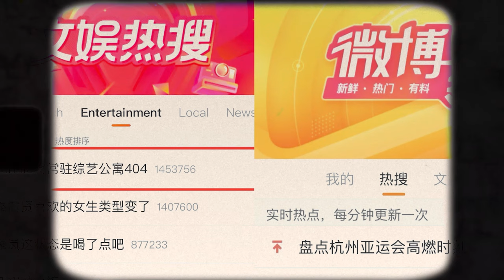BLACKPINK's Jennie Is Appearing On A TV Show!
🔥 Jennie's Latest Announcement Is A Game-Changer! 🔥

Get ready for a rollercoaster of excitement as the K-pop sensation, Jennie from Blackpink, drops some MAJOR news on this electrifying October 5th! Brace yourselves, folks, because this video spills all the tea on Jennie's newest venture – the variety program "Apartment 404" on tvN!

But hold onto your seats because it's not just any show; it's crafted by the creative genius PD Jeong Cheol-min, who's previously teamed up with Jennie on "Village Survival, the Eight." Trust us; you won't want to miss this dynamic duo in action!

PD Jeong Cheol-min has a knack for creating captivating "mission" programs, and "Apartment 404" is poised to showcase his distinctive style like never before.

And the hype? It's off the charts! The mere mention of Jennie's participation has set social media ablaze, with the hashtag Jennie trending on Weibo's Hot Search, and entertainment search rankings soaring to the top!

But wait, there's more! The reunion of Jennie and Yoo Jae-suk, after five long years, is bound to bring a breath of fresh air to the show. Can you imagine the magic they'll create together?

And there's a bonus treat! Joining Jennie on "Apartment 404" are two stars from "Moving," Lee Jung Ha and Cha Tae Hyun, making it an all-star lineup like no other. Hosted by Yoo Jae Suk, Cha Taehyun, Lee Jung Ha, and our beloved Jennie, this show is set to rock your world in the first half of 2024.

Jennie's reaction to this news? Priceless! She couldn't contain her excitement, fresh from the Chanel Paris Fashion Week. Watch as she blushes and covers her face when reporters break the thrilling news – she's just too adorable!

But that's not all, folks! YG Entertainment has dropped a visually stunning collage poster for "You & Me" on Blackpink's official Instagram feed. This gem, originally performed solo by Jennie as part of Blackpink's 'Born Pink' world tour, is now set for an official digital release. Brace yourself for some sensational choreography by Silvergun and Leejung Lee, a heartfelt gift to the fans who've supported them throughout their journey.

And hold onto your hats because there's a BONUS – an exclusive performance video! YG and Jennie want to express their gratitude to their die-hard fans, and they're doing it in style, reminiscent of Lisa's electrifying 'Money' performance video.

Ready to mark your calendars? "You & Me" drops TOMORROW, October 6th, at 1 PM KST. Are you prepared for a new era in Jennie's career? Because it's coming, and it's going to be absolutely EPIC. 🌟🎉

kpop news,
kpop idols,
kpop rumors,
jenlisa,